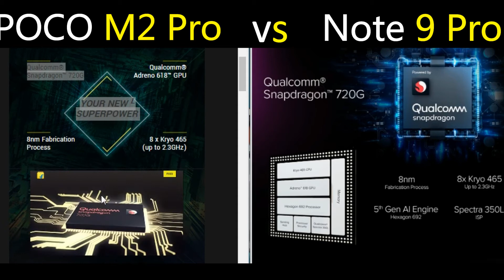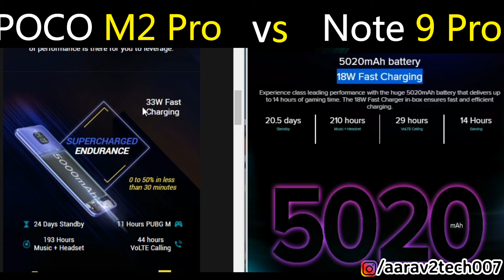Poco M2 Pro vs Redmi Note 9 Pro - My Opinion ? - Redmi Note 9 Pro vs Poco M2 Pro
"Namaskar, es video me Poco M2 Pro aur Redmi Note 9 Pro ke comparison baare me baat ki hai.Redmi Note 9 Pro vs Poco M2 Pro umeed hai ki ye video aapko pansad aayaga.video ko like & share karte rahiye.

Query Solved:
Poco M2 Pro vs Redmi Note 9 Pro Comparison
Redmi Note 9 Pro vs Poco M2 Pro Comparison

Poco M2 Pro Price:
4GB + 64GB = Rs.13,999/-
6GB + 64GB = Rs.14,999/-

Xiaomi Redmi Note 9 Pro Price:
4GB + 64GB = Rs.13,999/-
6GB + 128GB = Rs.16,999/-

 Jai Hind